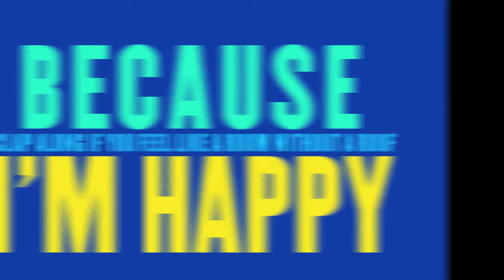Radio Goldi - emisija SREDA SREKNO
Emisija za muzicki zelbi, gosti, kafe muabet i nagradi.
Sekopja sreda vo 12:00 casot na 103 fm - Goldi Radio, Veles